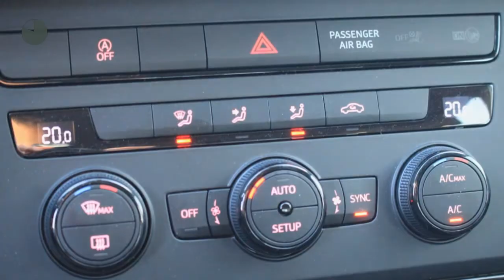Seat Leon 1.0 EcoTSI 115PK Reference